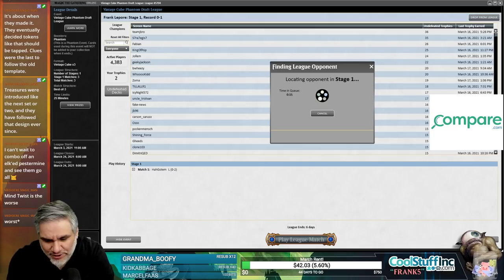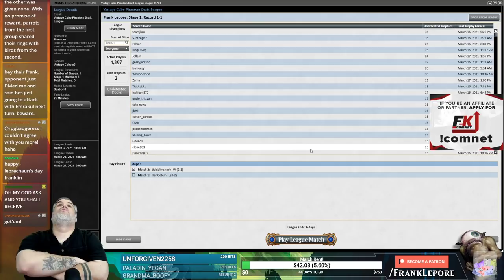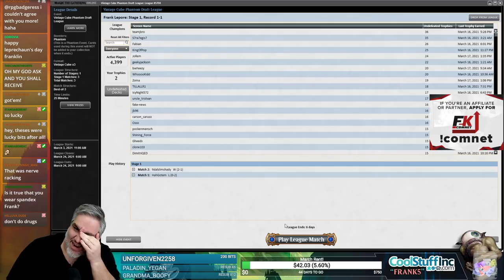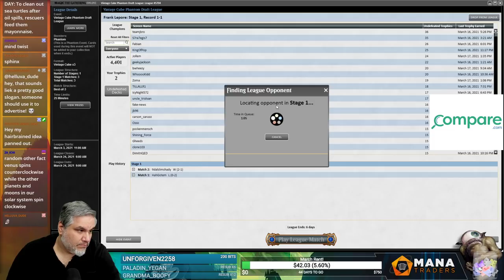Vintage Cube Draft #15 - 3/19/21 | Magic Online